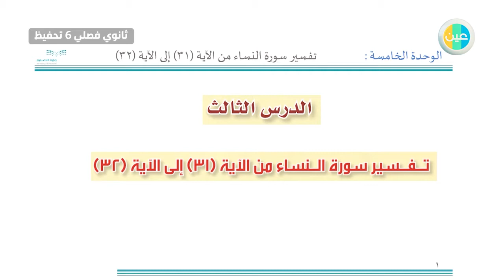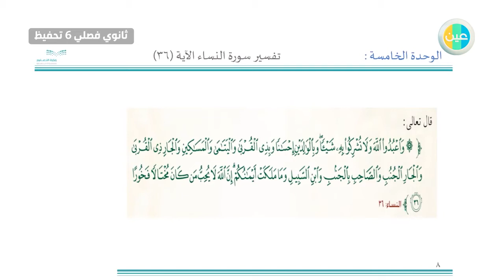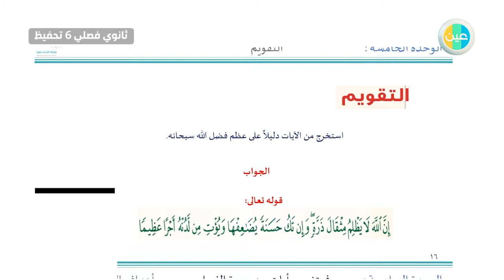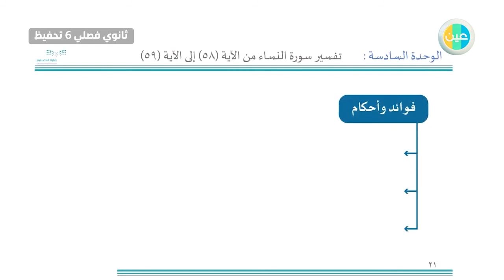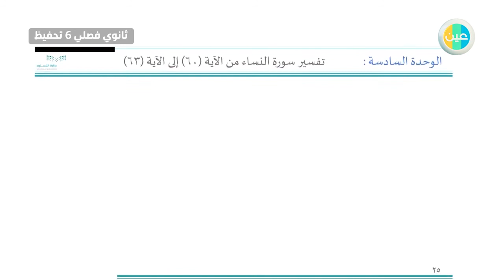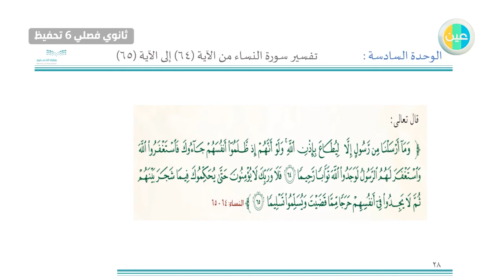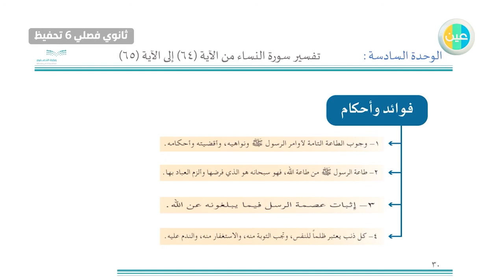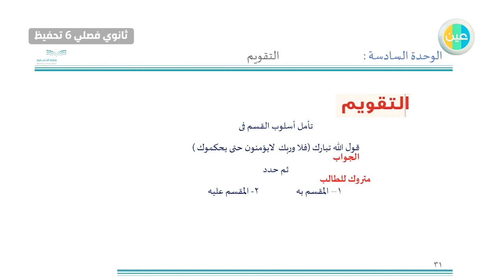دروس عين | تفسير سورة النساء من الاية (31-32) – تفسير– ثالث ثانوي فصلي 6 تحفيظ